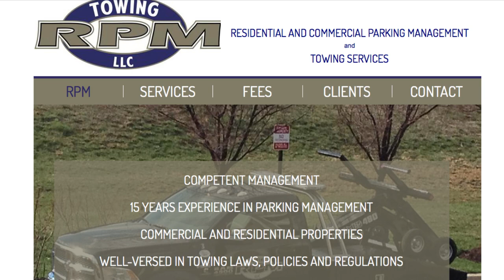Customer Arguments Lead to 2 Towman Deaths this Week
Customer Disagreements in both Maryland and California result in deaths in the towing industry.  Hear more about the what lead to the victims losing their lives: Tarreak Butler of RPM Towing of College Park, MD & Jesse Martinez of Liberty Towing of Riverside, CA. This video is powered by OMG National.  OMG NATIONAL an INC 5000 Company that provides Custom Website Design, Search Engine Optimization, LOCAL Directory development & promotion, Social Media Development, Review management, Pay Per Click administration and of course...Telephone On-Hold Messages.